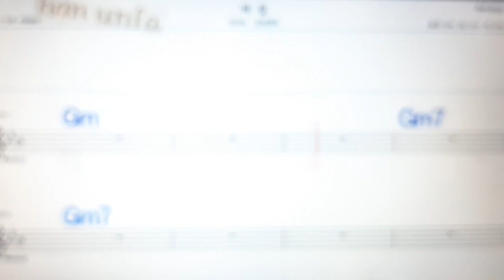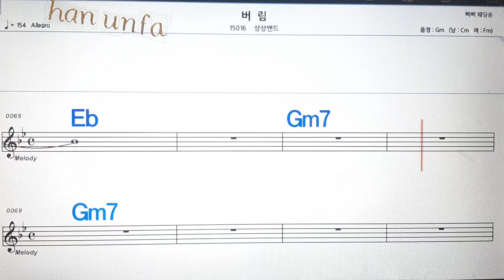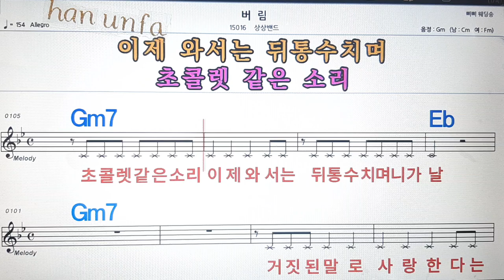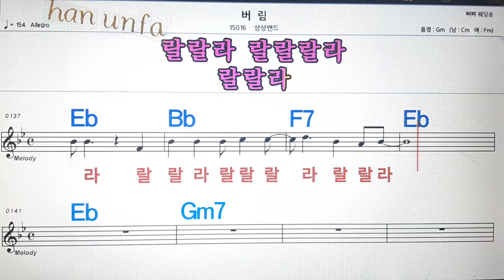버림/상상밴드💋노래방, 통기타 , 코드 큰악보, 가라오케, 반주💖Karaoke, Sheet Music, Chord, MR